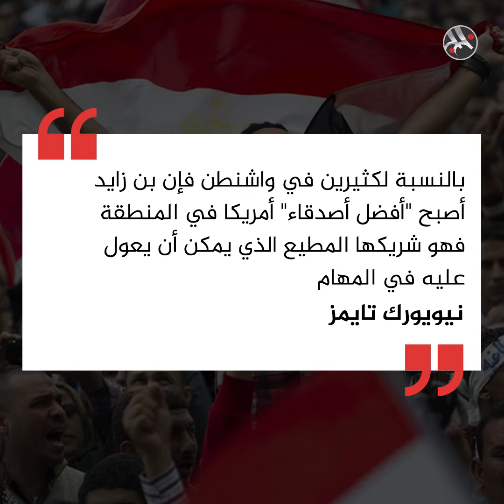نيويورك تايمز تصف بن زايد بأنه أقوى حكام المنطقة